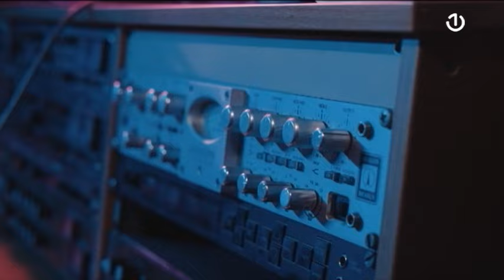Konačno petak - 21.10.2022.